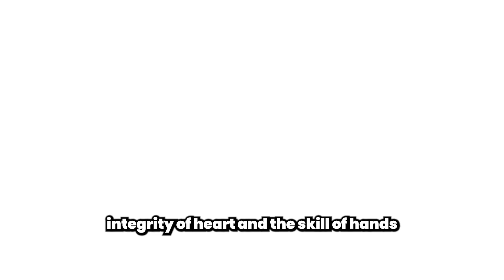An Elderly Advice - This Truth Will Change Your Life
In this thought-provoking YouTube video, we delve into the wisdom of a wise elderly individual who shares an insightful truth that has the potential to transform your life. The advice centers around the powerful concept of integrity, urging viewers to strive for it in every aspect of their lives, whether it be personal relationships, professional endeavors, or everyday interactions. Join us on this enlightening journey as we explore how living a life guided by integrity can lead to fulfillment and positive impact on ourselves and those around us. Get ready to be inspired and motivated to embrace integrity as a foundational principle for a better existence.